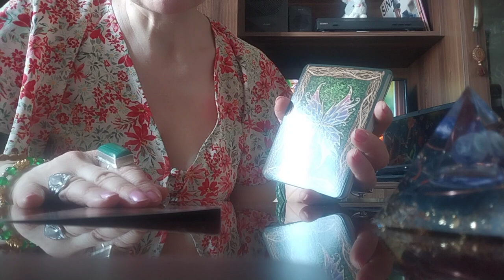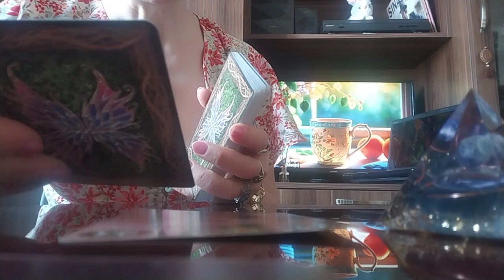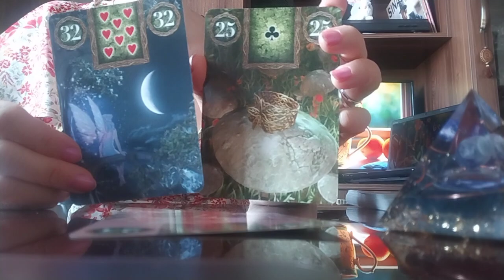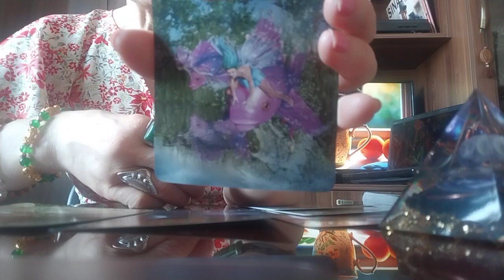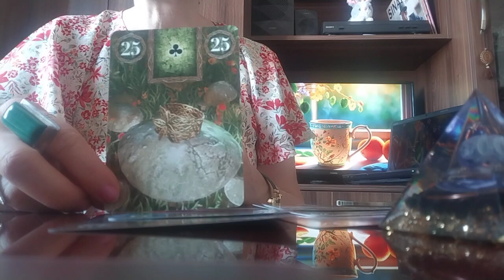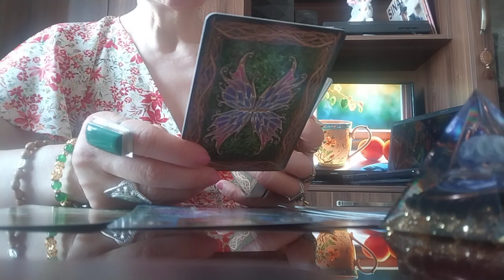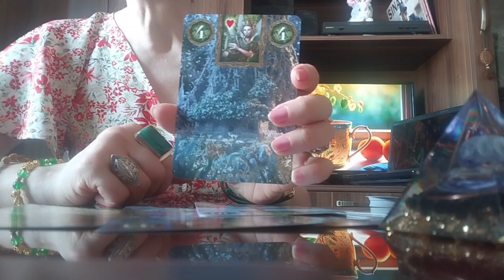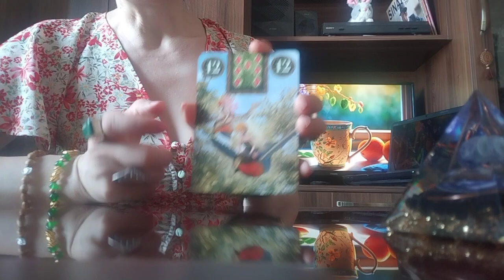როცა ბედნიერების შემოსვლა თქვენზეა დამოკიდებული!🕊️/ფერიების ორაკულით დანახული შესაძლო ბედნიერება🕊️🌿✨